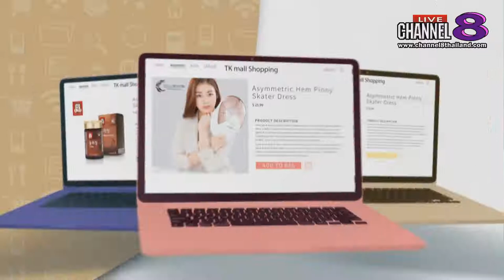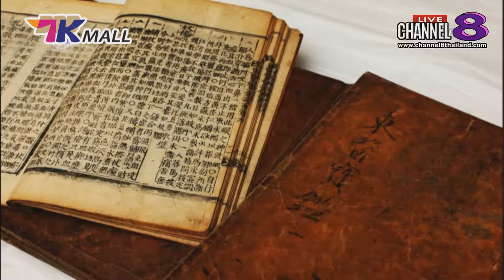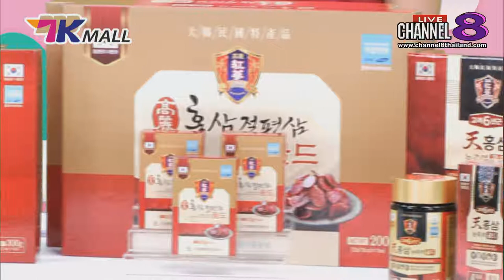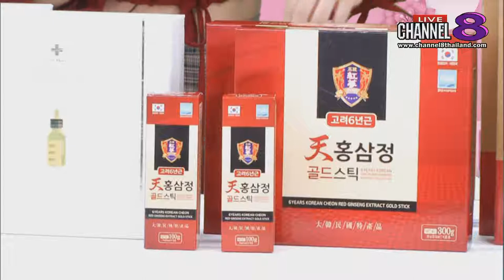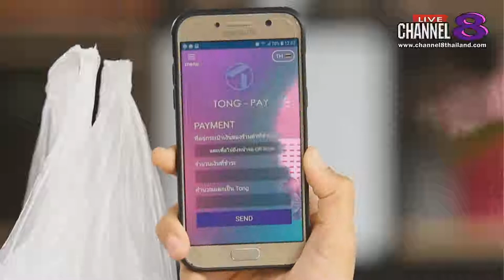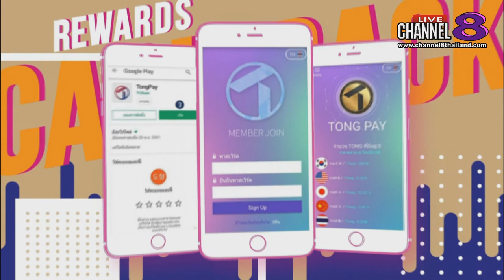Channel8Thailand : TK Mall 19-01-62 : "Korean Red Ginseng" โสมเกาหลีเพื่อสุขภาพ